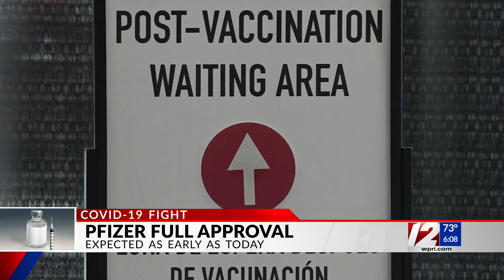Pfizer's COVID vaccine could receive full FDA approval on Monday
CBS News and the New York Times are reporting that the Food Drug Administration is expected to grant full approval to Pfizer's vaccine as early as Monday.